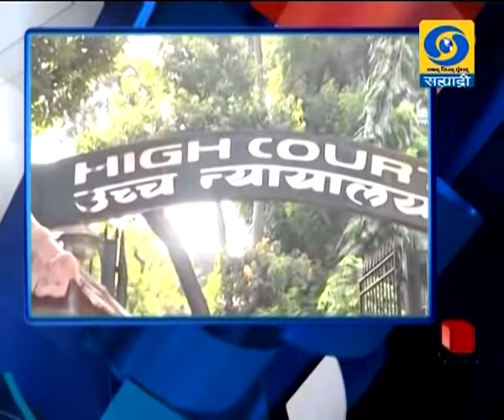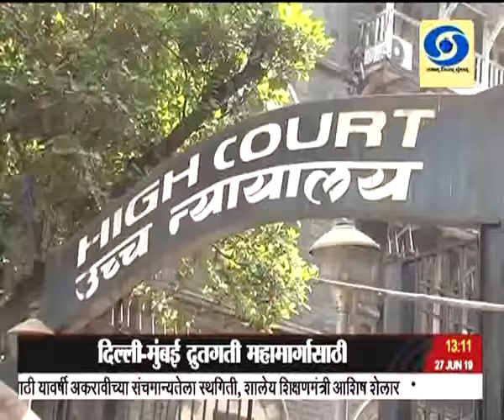एकच्या बातम्या, दूरदर्शन सह्याद्री वाहिनी..(२७ जून २०१९)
ठळक बातम्या. जी- २० शिखर परिषदेसाठी पंतप्रधान नरेंद्र मोदी ओसाका इथं दाखल जपानचे पंतप्रधान शिजो अॅबे यांच्याशी केली द्विपक्षीय चर्चा

दिल्ली मुंबई दृतगती महामार्गासाठी एक लाख कोटी खर्च येणार असून त्यासाठी भूसंपादनाचं काम जवळजवळ पूर्ण झालं. केंद्रीय रस्ते वाहतूक आणि महामार्गमंत्री नितीन गडकरी

केंद्रीय गृहमंत्री अमित शहा यांनी घेतला जम्मू काश्मीरातल्या ,सुरक्षा व्यवस्थेचा आढावा शहीद कुटुंबाच्या घरी जाऊन शहा यांनी केलं सांत्वन

महसूल मंत्री चंद्रकांत पाटील यांच्यावर जमीन व्यवहारात करण्यात आलेल्या भ्रष्टाचाराच्या आरोपावरुन विधानसभेत सत्ताधारी आणि विरोधकांमध्ये शाब्दीक खडाजंगी

मराठा समाजाला देण्यात आलेल्या १६ टक्के आरक्षणाच्या वैधतेला आव्हान देणाऱ्या सर्व याचिकांवर मुंबई उच्च न्यायालयाच्या खंडपीठाकडून आज निकाल अपेक्षित

आयसीसी विश्वचषक क्रिकेट स्पर्धेत आज भारत वेस्ट इंडिज यांच्यात लढत या सामन्यात विजय मिळाल्यास भारताचं उपांत्य फेरीतलं स्थान निश्चित होणार...